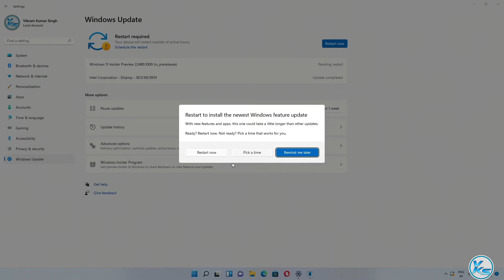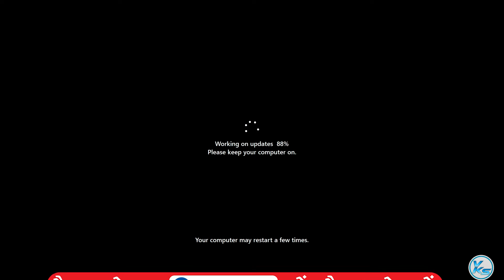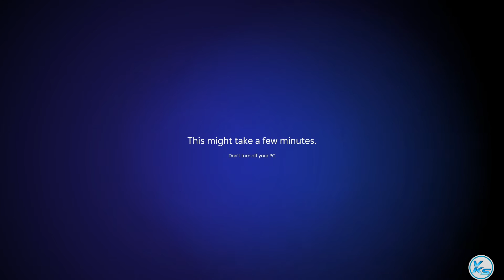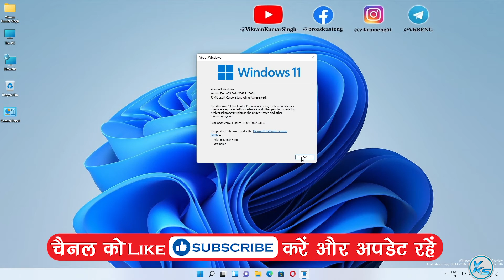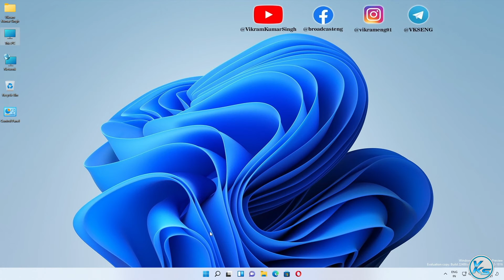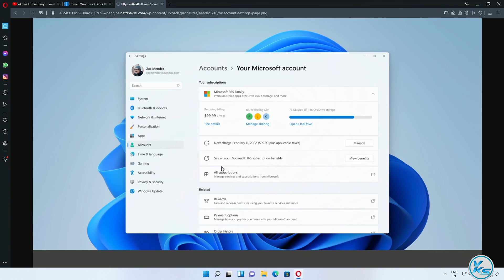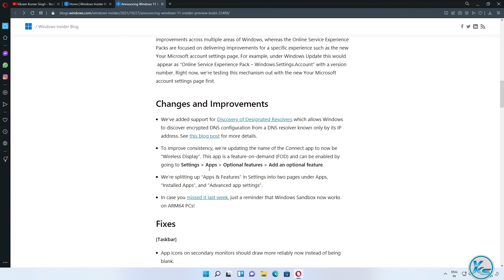✅ How To Download And Install Windows 11 Build 22489.1000 | Windows 11 New Update 27-10-2021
In This Tutorial, I will be Showing You ✅ How To Download And Install Windows 11 Build 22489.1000 | Windows 11 New Update 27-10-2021 | How To Update Windows 11 Build 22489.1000 | New Windows 11 Build 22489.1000 | windows 11 build 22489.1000 kaise update kare | विंडोज़ 11 Build 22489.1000 कैसे अपडेट करें (2021).

Useless Tags :
how to install windows 11 build 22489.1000
how to download windows 11 build 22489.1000
How to Get Windows 11 11 Update Now